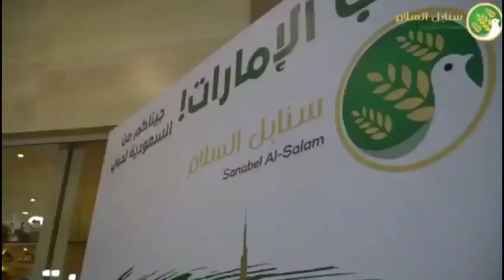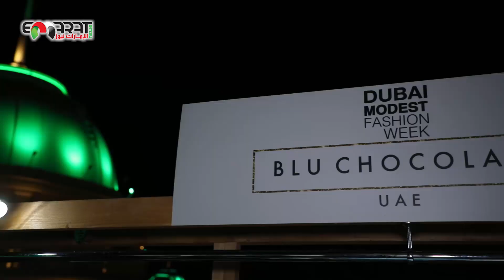تعرفي على اسبوع الموضة المحتشمة في دبي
حلويات سنابل السلام   الان في دبي
برشا مول – الطابق الأول
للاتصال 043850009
تابعوا مزيدا من الاخبار التي تهمكم اضغط على الرابط
معرض للموضة المحتشمة الذي اقيم في دبي  والذي خصص للموضى والأزياء المحتشمة